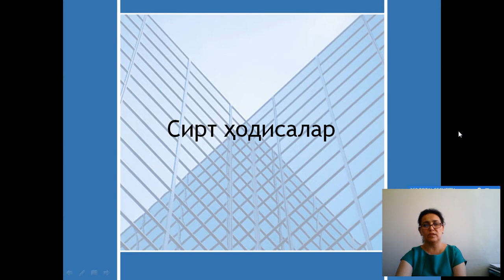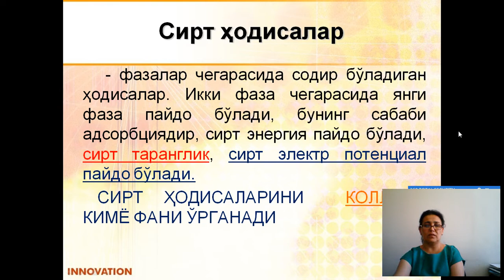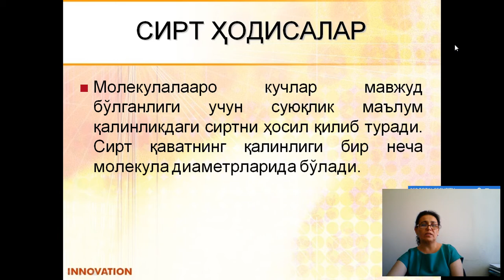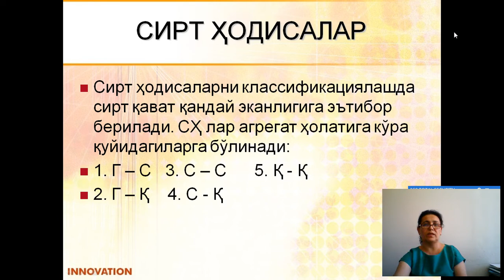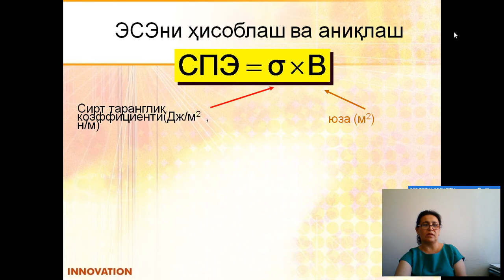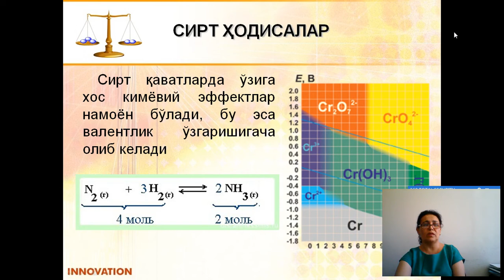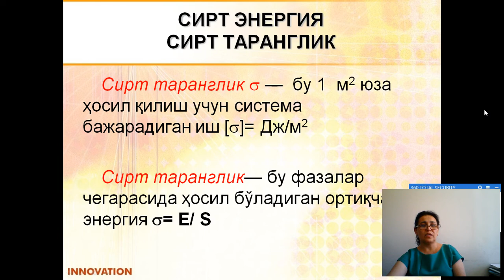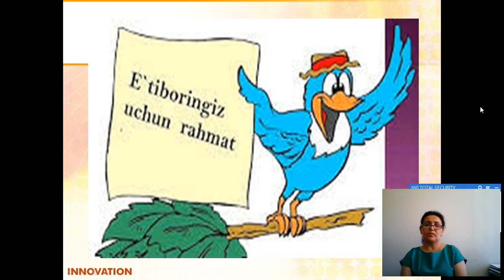Сулаймонова З А сирт ҳодисалар